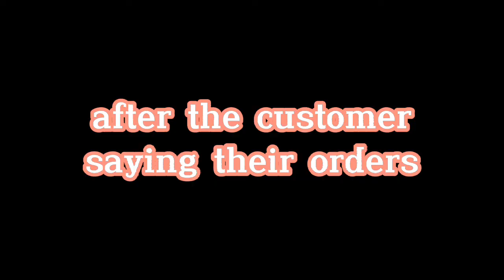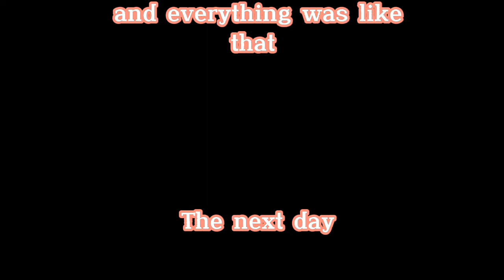Poor jammer gets a job, Then gets rich (Ft. Faunyfox and røseberry)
shoutout to the people in this video (except me)

♢SONG CREDITS♢

Nice boys - idk??

Peppermint - Lexi and Jack Stauber

What else can I do? - DisneymusicVevo (idk the va)

Surface pressure - Disneymusicvevo (idk the va)

Family madrigal - Disneymusicvevo (idk the va)